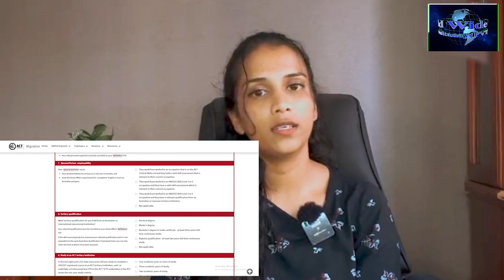Australia - Subclass 190 State &Territory Government Criteria |World Wide Visa